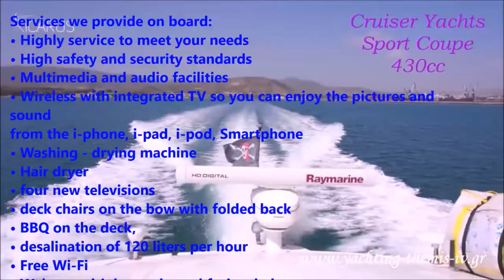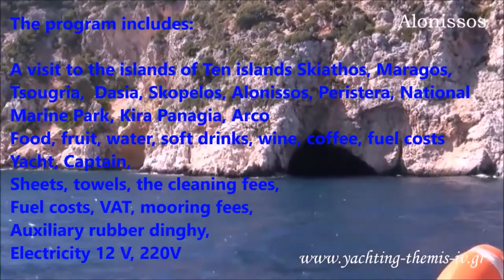Day Trips Skiathos, Skopelos, Alonissos, National Marine Park,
The Sporades
The beautiful Sporades Islands of Northern Greece are wonderfully unspoilt by tourism. Of the twenty-four islands only four are permanently inhabited making this the most secluded of all Greek sailing destinations. Visit the Sporades for spectacular scenery, white sand beaches and for starry nights at anchorage where the only sound is that of water lapping against the hull.
Start your yacht charter from the forested island of Skiathos, which shot to fame when it provided the setting to the 2008 hit move “Mamma Mia”. Verdant countryside, rural monasteries and a cobbled maze of an old town are but a footnote to the island’s main attraction: beaches.
From the pine forested fine white sand of Koukounaries to the legions of nudists at Banana beach, Skiathos is a sun worshipper’s paradise.
Sail eastwards into the Gulf of Volos or westwards to the islands of Alonissos and Skopelos and feel an immediate change of pace. You will encounter sleepy fishing villages, lovely sandy beaches and deserted anchorages. Look out for dolphins, whales and the endangered Mediterranean Monk Seal.
The Sporades offer sheltered sailing with moderate winds making this an ideal destination for families and couples seeking peace and tranquility in a stunningly beautiful setting.